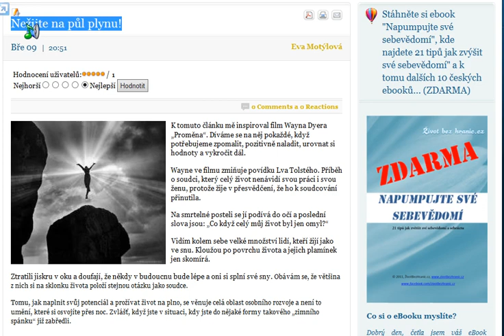Nežijte na půl plynu!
K tomuto článku mě inspiroval film Wayna Dyera „Proměna". Díváme se na něj pokaždé, když potřebujeme zpomalit, pozitivně naladit, urovnat si hodnoty a vykročit dál.

Wayne ve filmu zmiňuje povídku Lva Tolstého. Příběh o soudci, který celý život nenávidí svou práci i svou ženu, protože žije v přesvědčení, že ho k soudcování přinutila.

Na smrtelné posteli se jí podívá do očí a poslední slova jsou: „Co když celý můj život byl jen omyl?"